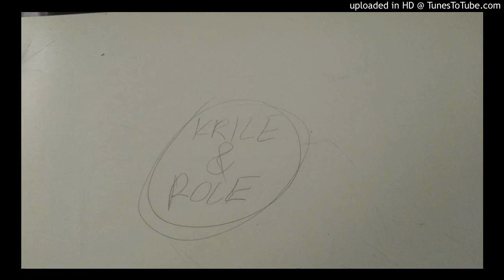Rešo x Hari Krišna - Ruke u zrak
18+, februar 2017.